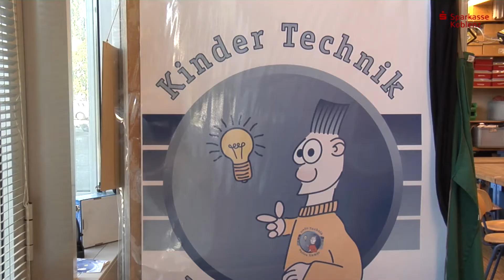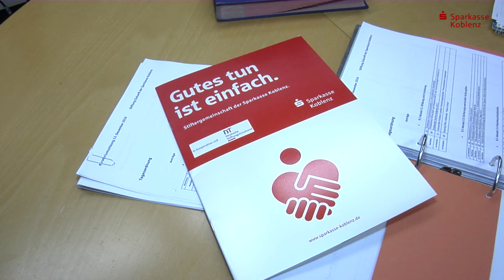Die Stiftung Zukunft der Sparkasse Koblenz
Die Stiftung Zukunft der Sparkasse Koblenz fördert gemäß ihrer Satzung Projekte und Maßnahmen, die die Innovations- und Zukunftsfähigkeit der Region und der Stadt stärken. Die Förderung umfasst zum Beispiel Projekte, die sich der zukunftsorientierten Bildung widmen,  die besonders wertvolle Kulturgüter im Geschäftsgebiet sichern oder den Künstlernachwuchs fördern.